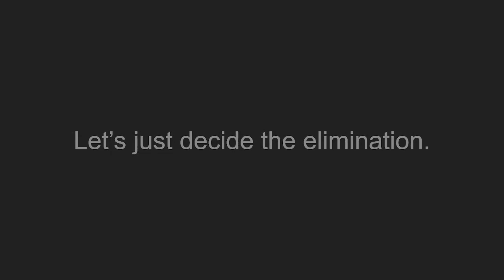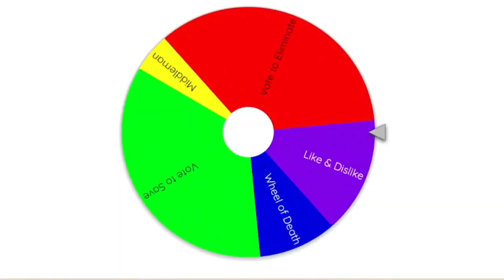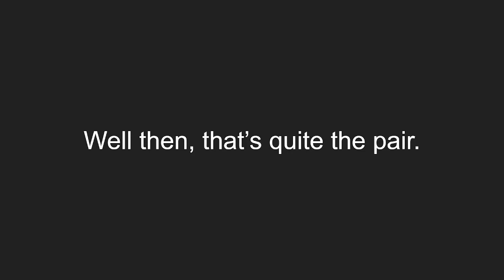SAVE Episode 38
How funny that we'll determine 19th in Episode 38... 19 times 2 is 38... that was a lot better in my head.